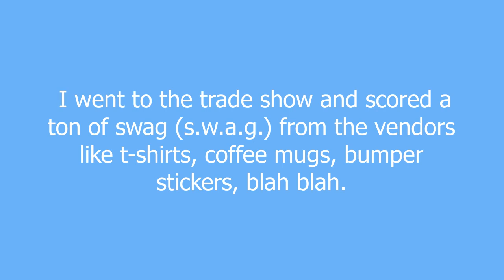swag (s.w.a.g.) meaning and pronunciation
Stuff We All Get (S.W.A.G.)

swag (s.w.a.g.) definition by Urban Dictionary